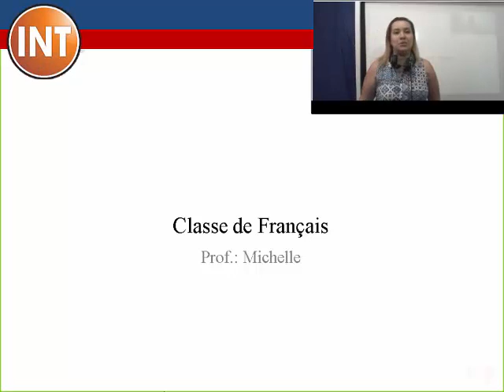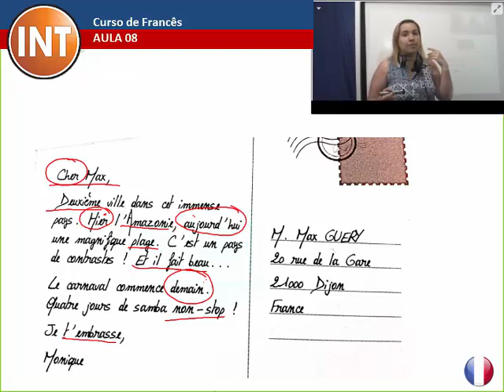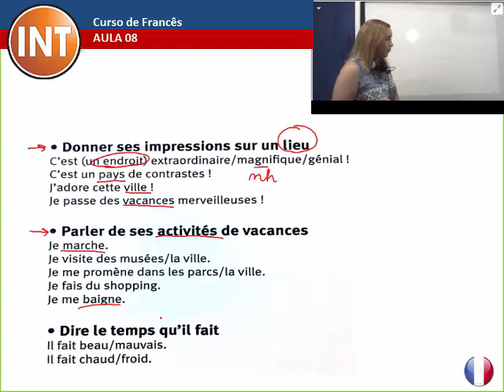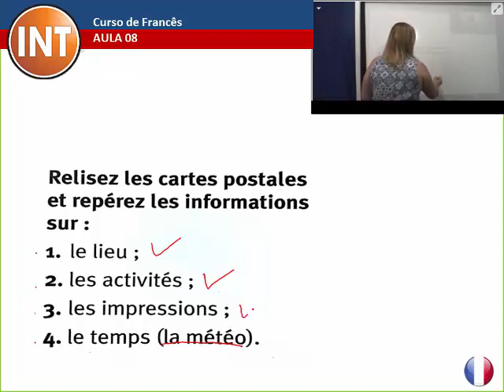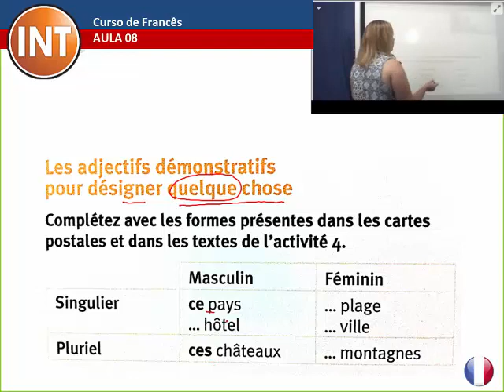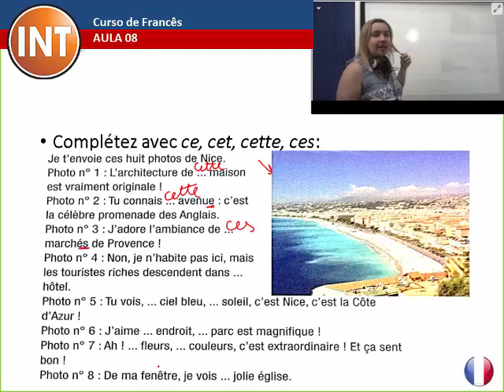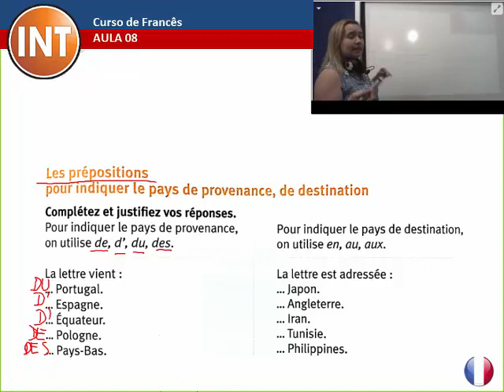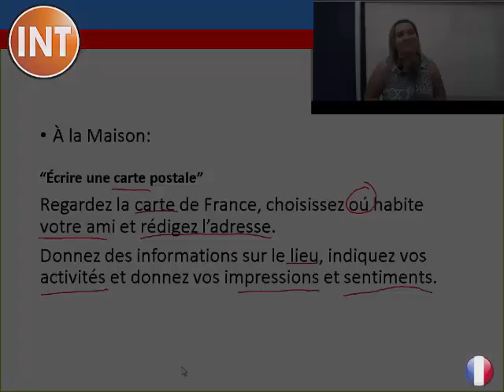CURSO DE FRANCÊS ONLINE GRATUITO - AULA 08 - certificado opcional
REGRAS PARA OBTER O CERTIFICADO:
Acesso gratuito e irrestrito às aulas
Certificado opcional mediante taxa
Projeto sócio cultural